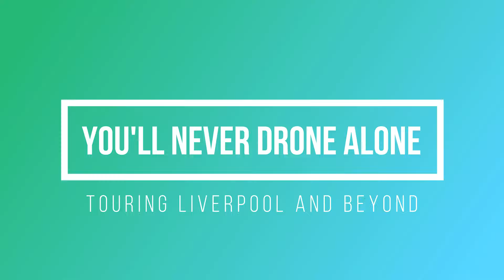Progress of Anfield Stadium Development Liverpool FC June 2021 to March 2022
Footage captured with the DJI Air 2S 30 FPS 4K Ultra High Definition.

Having seen plans shelved earlier in the year due to the coronavirus pandemic, Liverpool are set press ahead with the proposed expansion of Anfield.

Owners Fenway Sports Group have long wanted to expand the stadium and increase capacity to help go some way to meeting demand, with the Main Stand development completed in 2016 a key part of their longer term strategy for the Reds.

Plans to further expand the capacity by an additional 7,000 seats in the Anfield Road End would take the stadium capacity up to 61,000 as well as creating additional revenue streams through commercial activity.

The plans were halted in March as the onset of the COVID-19 crisis hit but it is now very much back on the agenda for Liverpool, who are expected to formally submit a planning application to Liverpool City Council in the coming weeks.

The development is expected to be an 18-month build process with the work, as with the Main Stand, going on via a structure to the rear of the stand during the football season before the more intrusive work is carried out on during the summer months.

For Liverpool the £60m build will yield financial benefits in the longer term.

Firstly, one of the key driving forces behind the move in the first place was to maximise what they could do with the capacity at Anfield and go a little way further to servicing the huge demand for tickets.

The Anfield Road end will continue to accommodate a mixture of home and away fans, the number of away fans being up to 9,000, with the increased capacity bringing in more in terms of matchday revenue.

The financial year 2016/17, after the completion of the Main Stand at Anfield in 2016, saw the Reds' matchday revenue jump £12m due to the increase in hospitality sales and the extra capacity the development brought about.

While the redevelopment of the Anfield Road End won't have an impact on hospitality it will provide the Reds with the chance to host more conferences and meetings, with the only space available to do so at present being in the Main Stand. And with the global attraction of Liverpool and Anfield as a destination, meetings and conferences can be lucrative, albeit quite how lucrative will depend on a return to some normality post coronavirus.

Also part of the plans for the redevelopment, which is being constructed predominately of red brick with a central glazed section in keeping with the rest of the stadium redevelopment, will be the opportunity to host further major events on the pitch away from the football.

Liverpool have a temporary permission, expiring next year, to hold up to six events on the pitch in the closed football season, excluding July, with the new proposals being sought to include unrestricted hosting of events on the Anfield pitch.

This would open up a potentially huge revenue stream for the Reds, with the likes of the NFL already keen to bring more games to the UK having enjoyed success with their games at Wembley and Tottenham Hotspur's £1bn new stadium, something that has proved very lucrative for Spurs.

With the strong connections to US sport through FSG's ownership of the MLB franchise the Boston Red Sox and the potential for FSG to add another sporting franchise to their stable stateside, possibly in the NFL, it could tie in well with America's most successful sporting product, American football, with the chance to bring games to the North of England appealing to the decision makers in the US.

If given the green light, it would take Fenway Sports Group's spending on infrastructure on the club beyond the £200m mark after that £110m Main Stand redevelopment in 2016 and the £50m AXA Training Centre at Kirkby, which officially opened earlier this month.

Liverpool managing director Andy Hughes said: “We have been clear from the start that the expansion would be based on three things: financial viability and sustainability, the successful navigation of the complex planning landscape and with the co-operation of local residents and the community.

“We’d like to thank everyone who has offered a contribution to that consultation process.

"We feel that we now have a proposal that has been informed by our neighbours, will support the wider economy and provide an opportunity for more of our fans to come to Anfield to support our great team.